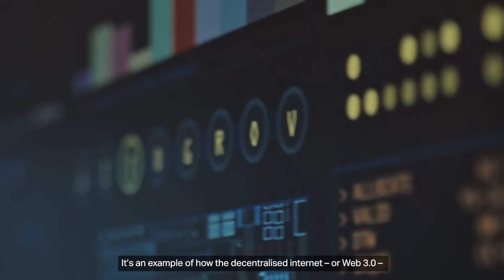Look Ahead 2022 | Pop Culture & Media | Decentralising Creative Economies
As part of our Look Ahead to 2022, Stylus' Senior Pop Culture & Media Editor Alex Hawkins talks through one key trend for 2022 - Decentralising Creative Economies.